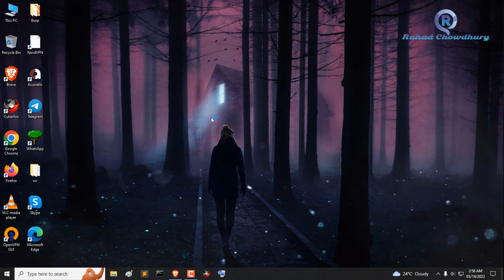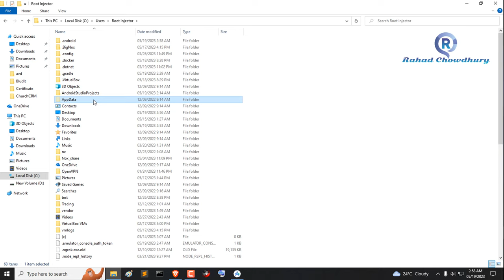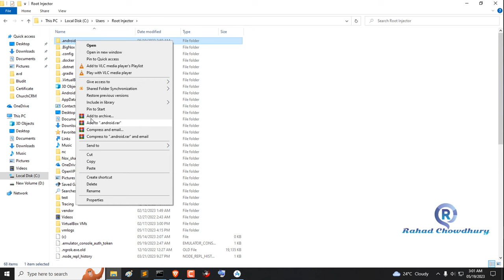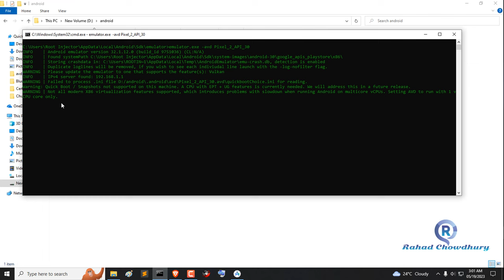The emulator process for avd pixel has terminated | Android Studio 2022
The emulator process for avd pixel has terminated | Android Studio 2022 - Rahad Chowdhury

Hello guyes! Today video topic is all about The emulator process for avd pixel has terminated when Device Manager face problem Not enough space to create userdata partition.

Command:
%USERPROFILE%\AppData\Local\Android\Sdk\emulator\emulator -avd Pixel_*_API_*

Check error and try to fix it.

The emulator process for AVD Pixel_2_API_30 has terminated
the emulator process for avd pixel has terminated
The emulator process for AVD was terminated
Not enough space to create userdata partition
Not enough space to create userdata partition android emulator error
android emulator error Not enough space
emulator was killed android studio
the emulator process for avd was killed in android studio 4
fix the emulator process for avd has terminated or killed android studio
Emulator Process for AVD was killed in Android Studio
fix the emulator process for avd has terminated or killed